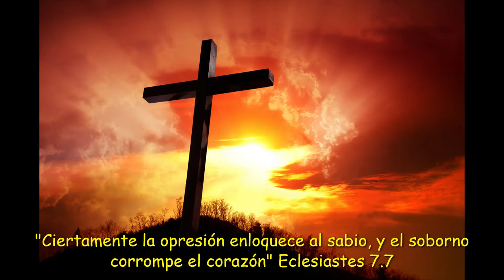RECLAMANDO LIBERTAD carlos javier lopez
RECLAMANDO LIBERTAD
video editado por Daniela lopez

Mi corazón sigue llorando rios
Cansado esta de la desigualdad
De ver mi pueblo 🇨🇴 como se desangra
Cómo llora, Como grita,
Reclamando libertad.

El egoísmo nubla la visión
La tiranía hiere el corazón ♥
Y la avaricia elimina sueños,
de insatisfacción.

Quiero ver grande y libre mi nación
Ver a mi gente cultivando sueños,
alcanzando sus deseos
En armonía, paz y amor.

precoro

Es necesario que el amor gobierne
Y darle paso, paso a la bondad
Derribar murallas de avaricia y odio
Y en el alma crezca al fin
La solidaridad.

Coro

La empatia grita desde el cielo
Buscando espacio en la humanidad
Construir de nuevo el paraíso en esta tierra y todos vivan en felicidad

Es necesario que todos unidos comprendamos las palabras.
//Del que murió en la cruz//

Mi jesus, mi jesus